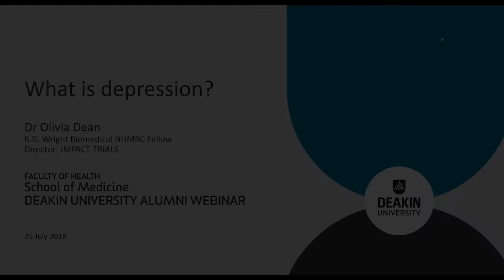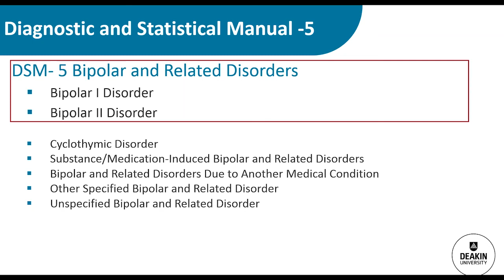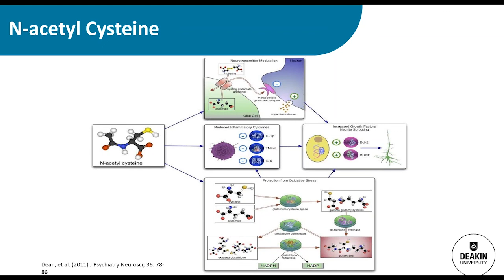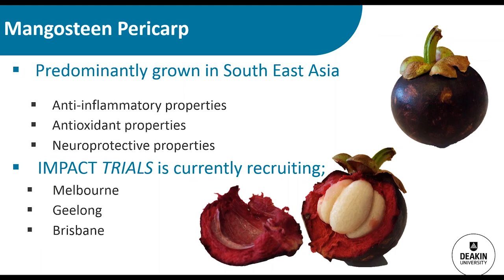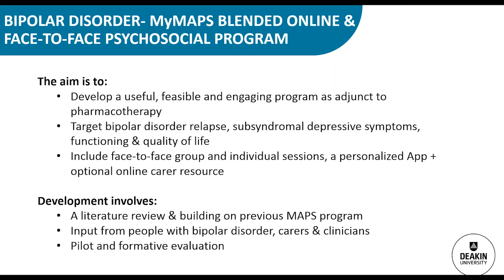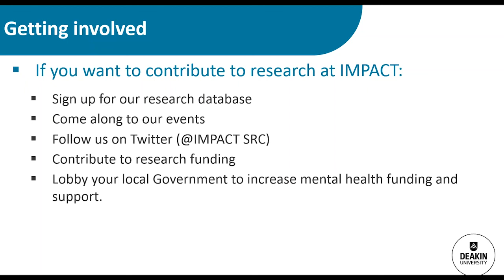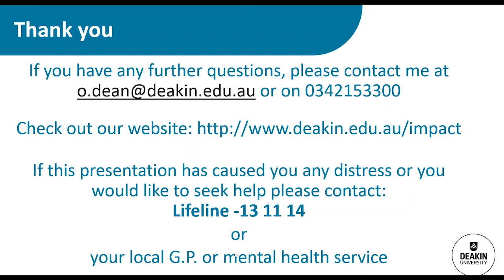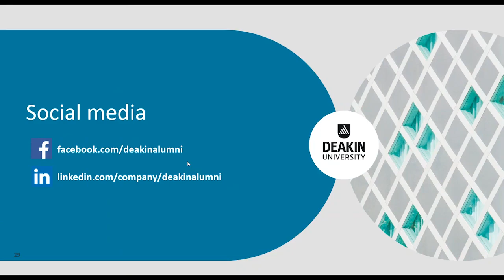Deakin Alumni Webinar: What is Depression?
Presented by Dr Olivia Dean, Director of IMPACT TRIALS with the Centre for Innovations in Mental and Physical health And Clinical Treatments (IMPACT) and a R.D. Wright NHMRC Biomedical Research Fellow at Deakin University.